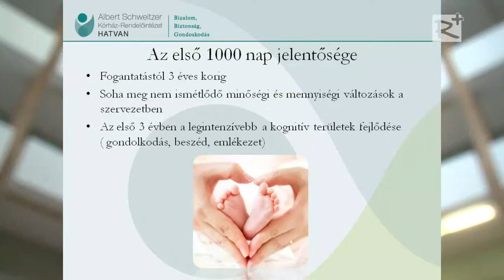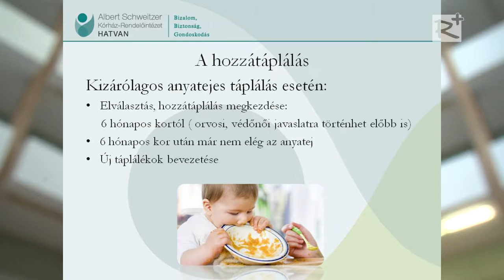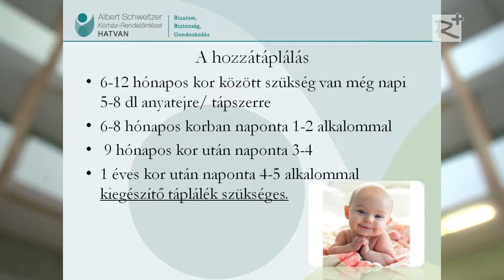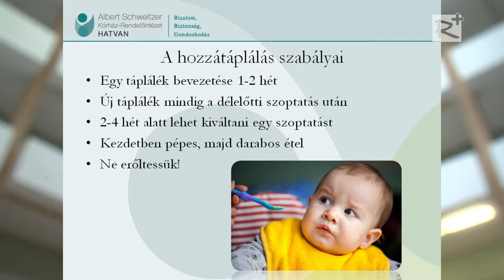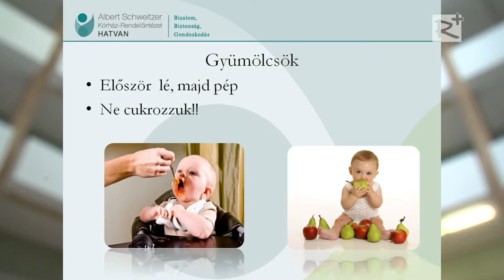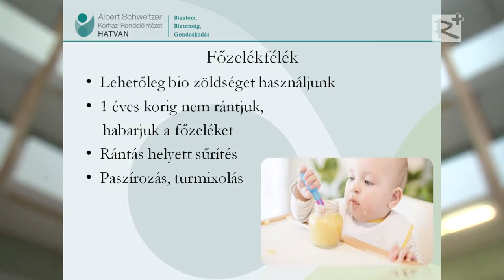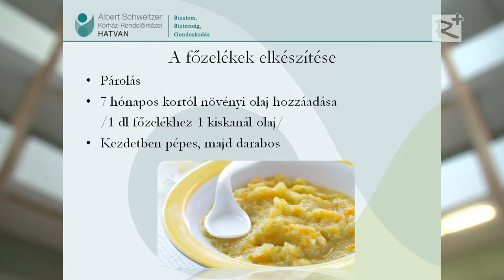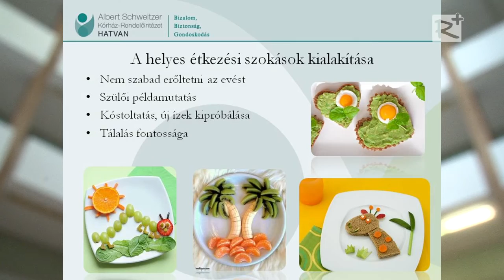Első falatok a szoptatás után - Rüdiger Bianka előadása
Szoptatás világnapja - 2016
Albert Schweitzer Kórház és Rendelőintézet, Hatvan
2016. augusztus 26.